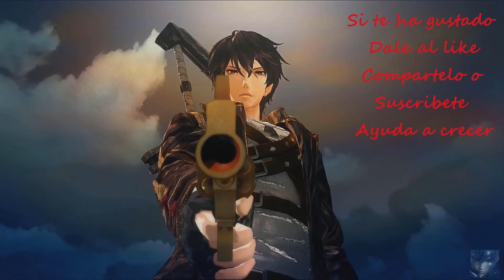let´s play | VALKYRIA REVOLUTION | CAPITULO 3-3 | A PAST ERASED | HD 1080p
Si quieres ser el primero en ver contenido de este tipo, no te olvides de la campanita ;)